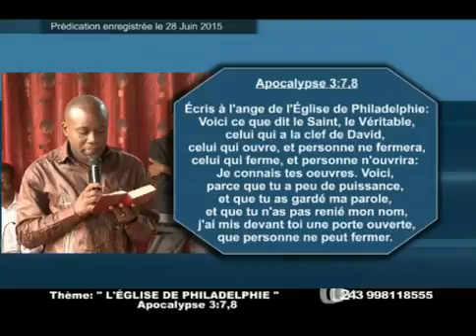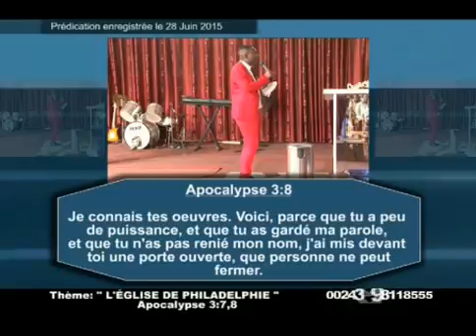Pasteur Godé MPOY: "L'EGLISE DE PHILADELPHIE"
Écris à l'ange de l'Église de Philadelphie: Voici ce que dit le Saint, le Véritable, celui qui a la clef de David, celui qui ouvre, et personne ne fermera, celui qui ferme, et personne n'ouvrira:
Je connais tes oeuvres. Voici, parce que tu a peu de puissance, et que tu as gardé ma parole, et que tu n'as pas renié mon nom, j'ai mis devant toi une porte ouverte, que personne ne peut fermer. Apocalypse 3:7,8